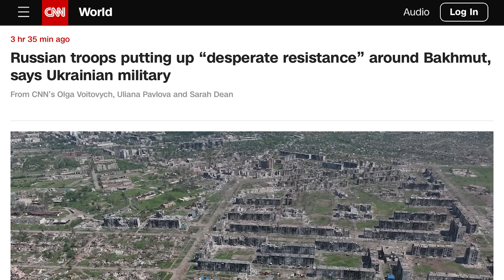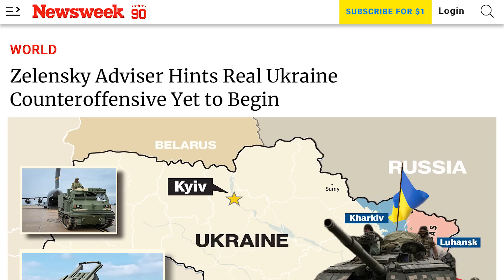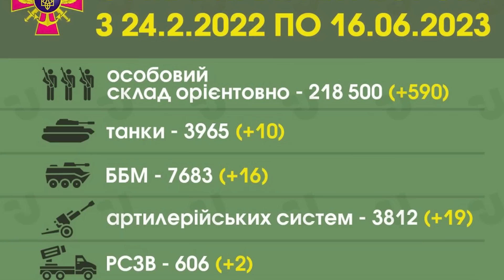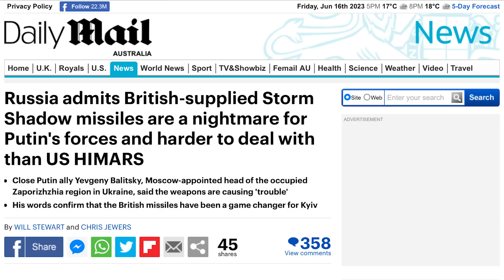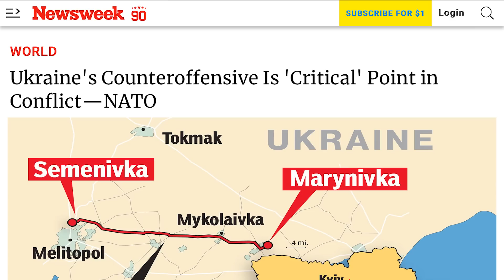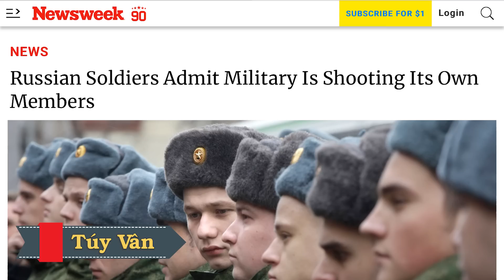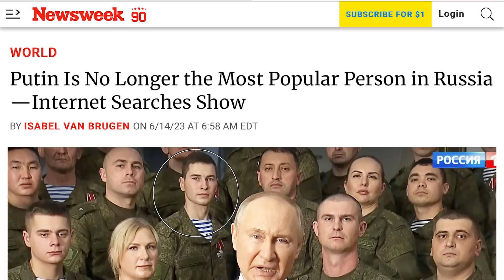Tướng Syrskyi: Nga đang sa lầy và tuyệt vọng ở Bakhmut. Hỏa tiễn của Anh là ác mộng của quân Putin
00:00:00 Đài Hiệu
00:00:20 Giới thiệu chương trình
00:00:36 Tư Lệnh Lục Quân Ukraine cho biết quân đội Nga đang “kháng cự tuyệt vọng” xung quanh Bakhmut
00:04:29 Cố vấn Zelenskiy gợi ý rằng cuộc tổng phản công thực sự của Ukraine chưa bắt đầu
00:08:46 Tất cả hỏa tiễn Kinzhal phóng vào Ukraine sáng thứ Sáu đều bị phá hủy
00:11:04 Nga thừa nhận hỏa tiễn do Anh cung cấp là cơn ác mộng đối với lực lượng của Putin và khó đối phó hơn HIMARS của Mỹ
00:16:32 NATO nhận định rằng cuộc phản công của Ukraine là điểm 'quan trọng' trong cuộc xung đột
00:20:54 Lính Nga thừa nhận quân đội Nga đang bắn chính các thành viên của mình
00:24:51 Dữ liệu thống kê về tìm kiếm trên Internet cho thấy trùm Wagner Yevgeny Prigozhin được ưa chuộng hơn Putin
00:30:18 Kết thúc
00:30:49 Closing Credits